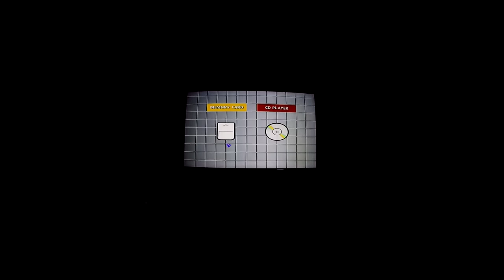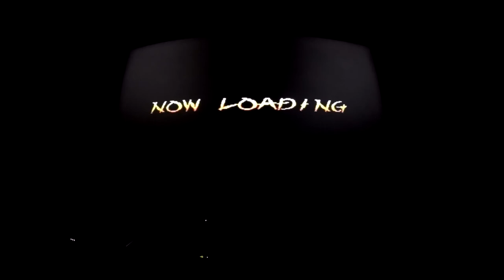Morlore's Emporium of Game Scrutiny [EP 4. Battle Arena Toshinden 3]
Morlore's Emporium of Game Scrutiny

Episode 3 [ Battle Arena Toshinden 3 ]

"WHAT THE F*** IS THIS GAME?! THAT CHILDS GOT A CHAINSAW".

finally .. a fighting game ; MORLORE's mirror match. humanoid apez with violent red clawz, a golden gun, and a guitar case that most definitely does not hold an instrument, we are playing an iconic series today.  with all the prowess of a sloth, and tact of a highly injured fusion center robot, we take on new challengers, and chaos reigns.

"Battle Arena Toshinden 3 for PlayStation is a 3D weapons-based fighting game and sequel of Battle Arena Toshinden 2. Toshinden 3 is the first of the main series not to be ported to other platforms. It is also the only game in the series that has game play differences between the Japanese version and subsequent U.S. and European releases.

With the Secret Society, the sponsors of the two previous Battle Arena Toshinden tournaments, finally defeated, it would soon transpire and be known that the Secret Society's long-time rival criminal group, the Organization, who have been observing both tournaments from the shadows, are now ready and prepared to make their own move in having to bring forth the destructive fighting god, Agon Teos, into the world.."

Sit down with the Opiated Mystik for a foray into the days of YORE.  In this new SERIES we will be exploring the cutting edge experience of classic gaming from the view of a walled off Kowloon Statue.  In a mixture of humor, hiphop and control deck mastery : travel the broken rope bridges with Morlore Yor aka MENES the Pharaoh, a MOUNTAIN MASTER of the ICE CREAM KOAN, and founding member of BASEMENT DWELLAZ.  One of the main purposes is to play these games completely blind and hopefully not having paid for any of them ; M'aiq providing them from his traveling caravan of Colovian fur helms.

We appreciate the Love and Support ; and will be bringing much uneek content!

Intro / Outro by : Joph Eyel